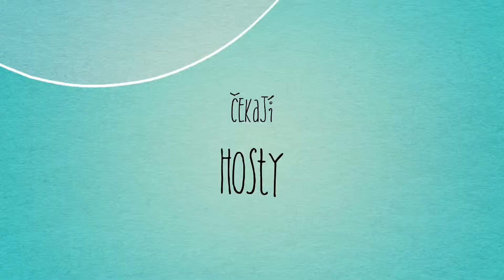Oslavova 50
description